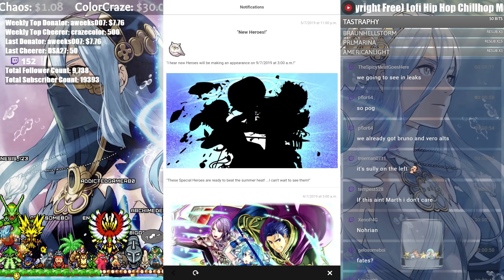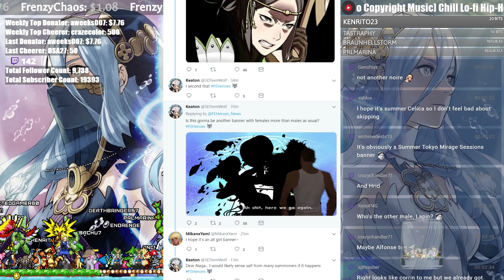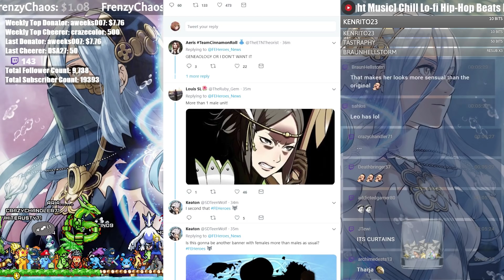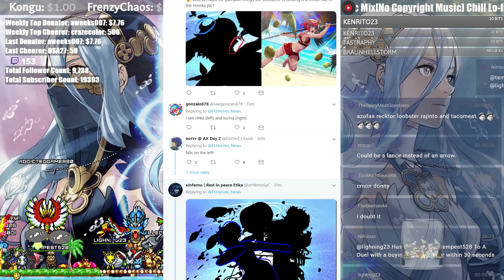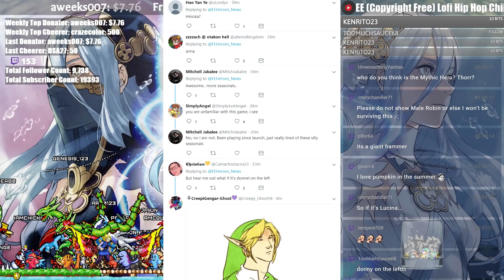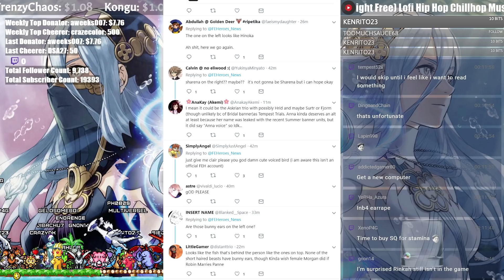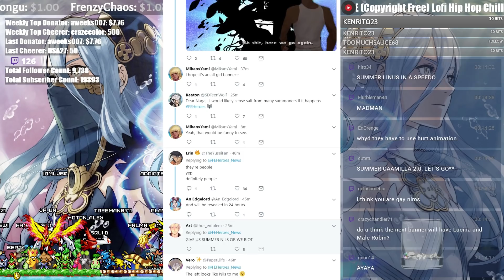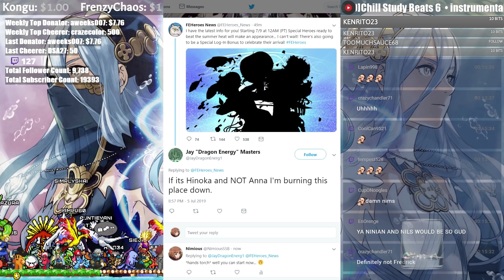More Fates Royals?! Second Wave of Summer Heroes! (´･ᴗ･ ` ) | FEH News 【Fire Emblem Heroes】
We check out FEH notifications for the upcoming New Summer Heroes!

Like the previous summer units we got, this one is a bit hard for me to really say who it could be. I do think that this summer theme may be a bit more Japanese themed since of the fish and the drum(taiko)! The left one to me looks like Hinoka, but it feels weird to get another Special Version of her so soon...

Anyways, it's pretty exciting to see who is coming to Fire Emblem Heroes on the upcoming Summer Banner 2! I usually always like this Summer Special Heroes!

Anyways, here are the silhouettes for the upcoming Summer Units! :D
➤ Me be Social:
NNID: Nimious
Dragalia Lost: 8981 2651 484
Fate/Grand Order: 659,734,788
Fire Emblem Heroes ID: 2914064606
➤ Check us Out!